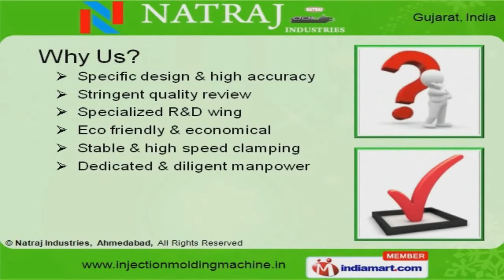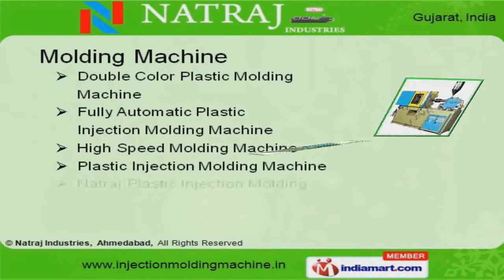Plastic Molding Machines by Natraj Industries, Ahmedabad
Welcome to Natraj Industries, Manufacturer and Exporter of Plastic Injection Molding Machines. The company was incorporated in the year 1976 at Ahmedabad. Our Technically sound infrastructure helps us to Cater to Toys, Kitchenware and other areas. Stringent quality reviews, Specialized R and D wing and Dedicated manpower help us to achieve an unrivalled position in the industry. We are specialized in manufacturing Molding Machine, Clamping Unit and Hydraulics. Our Molding Machines are well known for their impeccable performance. Clamping Units offered by us are well known for their durability. Our Hydraulics are best in the industry amongst others. We also provide Injection Units that are acknowledged for their functionality. Along with that we offer Control Systems are setting a benchmark in the market.